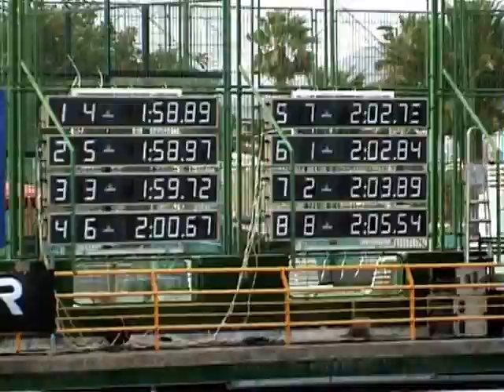Record de España en 200 Mariposa de Carlos Leñador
Nuevo Record de España en 200 m. Mariposa conseguido por Carlos Leñador, 1:58,89, del C.N. Metropole, en el Campeonato de España Absoluto de Verano, celebrado en las Palmas de Gran Canaria.